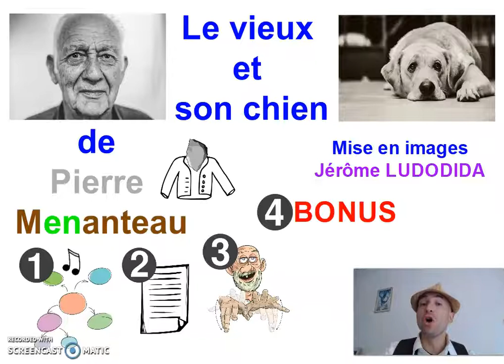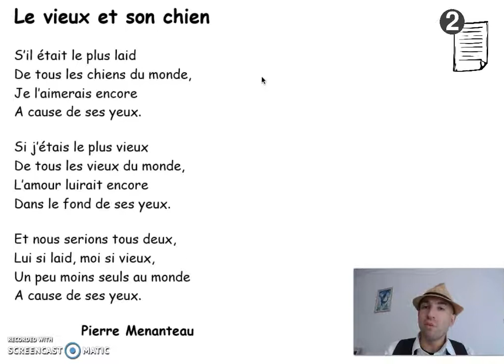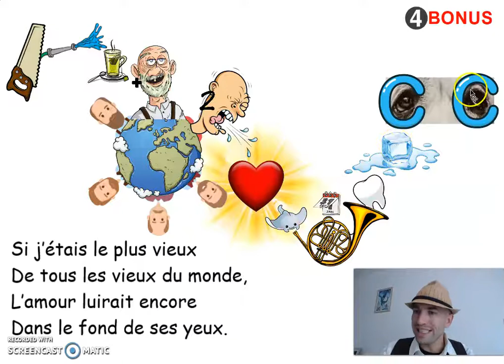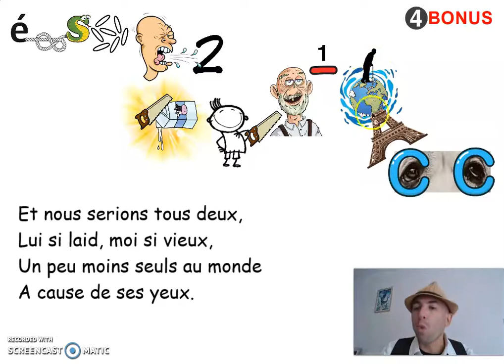👍🏻 APPRENONS TA POESIE 👴🏼 Le vieux et son chien 🐶 Pierre Menanteau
Apprenons ensemble de façon ludique et durable la poésie "Le vieux et son chien" de Pierre Menanteau à partir d'images "chaînées".

Au programme de cette vidéo :
- Récitation avec l'image mentale
- Récitation avec le texte
- Récitation avec des gestes
- Récitation avec une image mentale TRES détaillée

Le vieux et son chien

S’il était le plus laid
De tous les chiens du monde,
Je l’aimerais encore
A cause de ses yeux.

Si j’étais le plus vieux
De tous les vieux du monde,
L’amour luirait encore
Dans le fond de ses yeux.

Et nous serions tous deux,
Lui si laid, moi si vieux,
Un peu moins seuls au monde

Pierre Menanteau